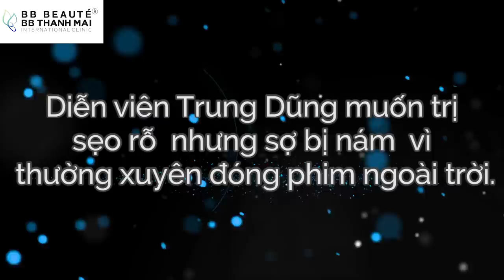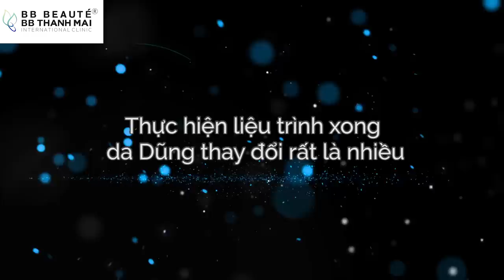Sau nhiều năm đây là cách 3 sao nam đình đám nhất hiện nay trẻ trung phong độ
KHÔNG CHỈ PHỤ NỮ MỚI LO SỢ, ĐẾN CÁNH ĐÀN ÔNG CŨNG LO LẮNG VỀ TÌNH TRẠNG LÃO HÓA DA
Chúng ta hãy cùng xem các sao nam nhà mình đã cải thiện làn da như thế nào tại clip sau bạn nhé.
1. Diễn viên Anh Đức vì da xấu mà bị chọc ghẹo hoài!
2. Diễn viên Trung Dũng: Muốn trị sẹo rỗ nhưng sợ bị nám vì thường xuyên đóng phim ngoài trời.
3. Diễn viên Trương Minh Quốc Thái và nỗi lo "cái tuổi nó đuổi cái xuân đi"

SAU 6 THÁNG, LÀN DA CỦA CÁC SAO NAM THAY ĐỔI NHƯ THẾ NÀO?

1. Anh Đức là đàn ông còn thích huống chi các chị em phụ nữ.
2. Thực hiện liệu trình xong da Dũng thay đổi rất là nhiều.
3. Thái cảm thấy như mình gặp được "phép màu" vậy đó.

Nếu bạn muốn trẻ, thon thả, căng bóng, sáng da nhưng KHÔNG PHẪU THUẬT hãy để lại số điện thoại để BB tư vấn hoàn toàn miễn phí.
* Hiệu quả tùy thuộc vào cơ địa mỗi người

🎁 ƯU ĐÃI ĐÓN XUÂN LÊN ĐẾN 70% CHO CÁC DỊCH VỤ LÀM ĐẸP.

♥️ Số 2 Bùi Thị Xuân, quận 1 - TP.HCM/ ĐT: (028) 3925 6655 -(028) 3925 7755